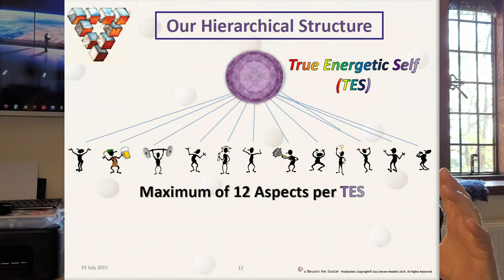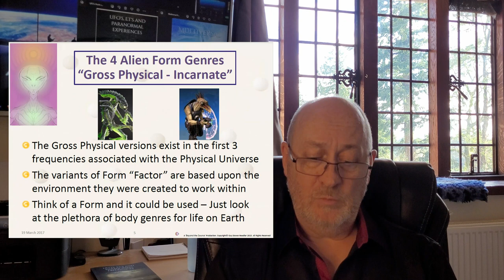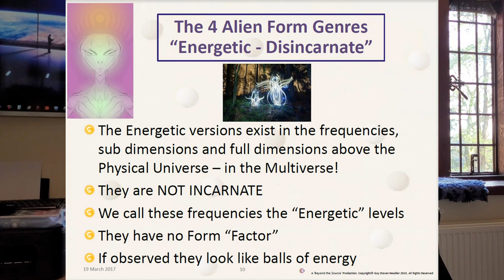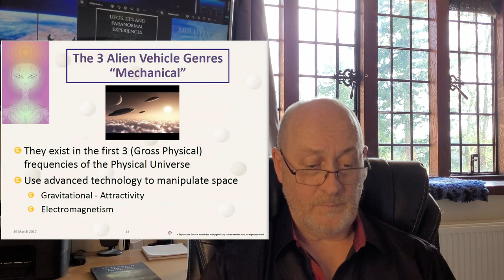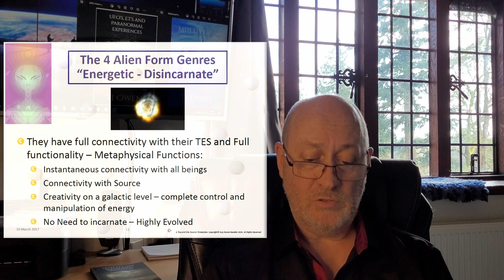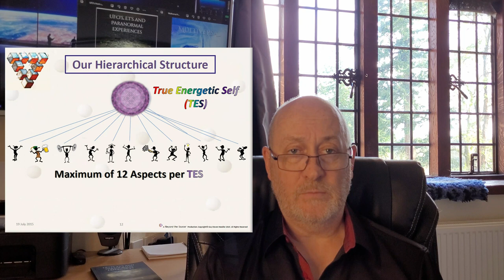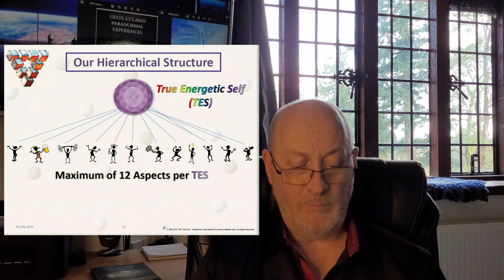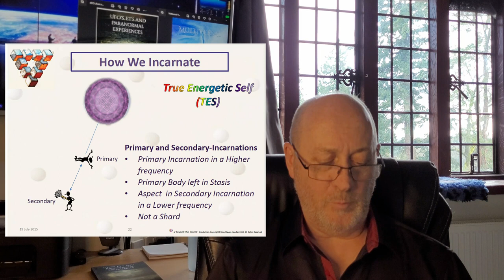Discovering who I really am - part 4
Talking and reading from my second book 'Multiversal' I talk about the event in 2018 that deepened the reason, in this part I talk about aliens and where they are from and about their relationship to us on the grand scale and who I really am beyond this Human experience, buckle up, Kansas is going bye bye!